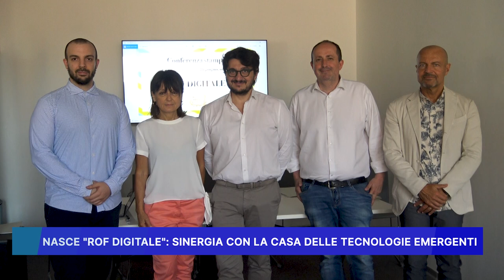NASCE "ROF DIGITALE", SINERGIA CON LA CASA DELLE TECNOLOGIE EMERGENTI